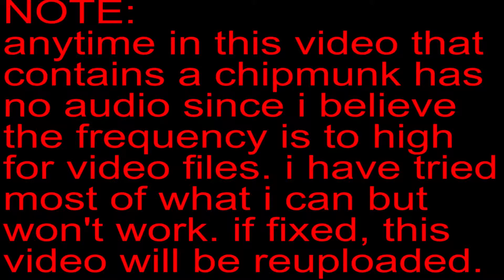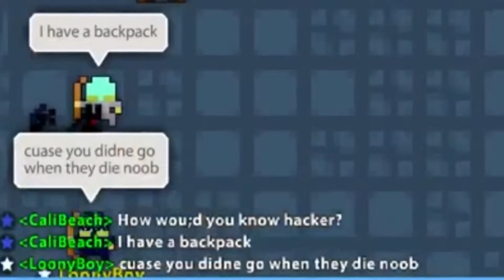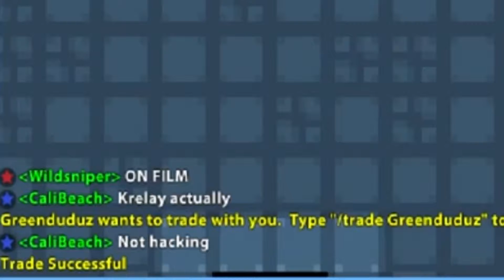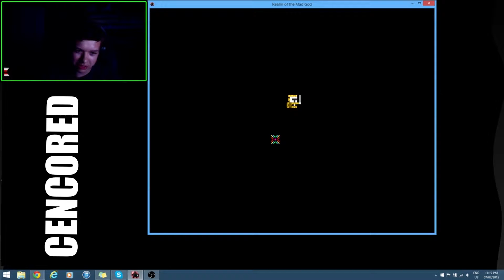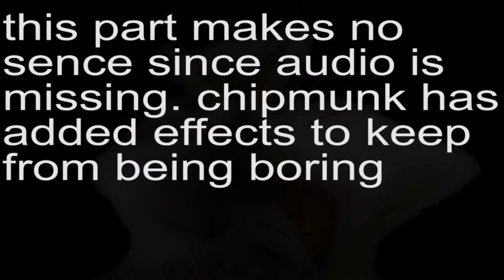Realm of the mad god moments 2: Oryx vs hackers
In this video, me mainly find our selves fighting oryx and hackers at the same time. meanwhile, there is an audio queue that doesn't work so this video may be re uploaded one day.